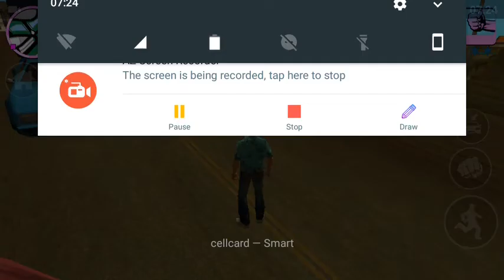អាតេវGTA, បានម៉ូតូថ្មីហើយ_ The Troll _ Khmer Funny Video/ TopFun Video 2018